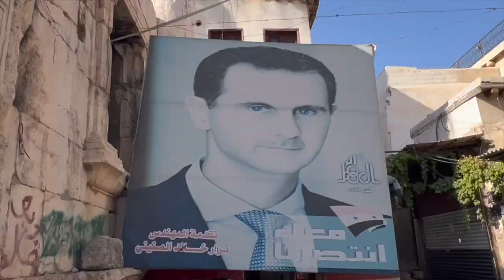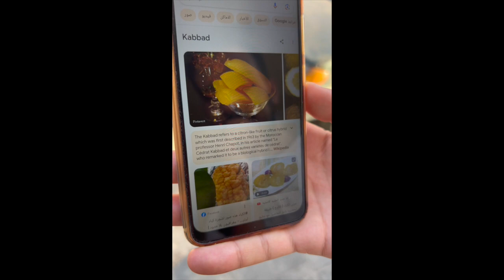Syrian antique hunting in the grand Damascus Souq 🇸🇾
The Al-Hamidiyeh Souq is the largest and the central souk in Syria, located inside the old walled city of Damascus next to the Citadel. The souq is about 600 metres (2,000 ft) long and 15 metres (49 ft) wide, and is covered by a 10-metre (33 ft) tall metal arch. The souq starts at Al-Thawra street and ends at the Umayyad Mosque plaza, and the ancient Roman Temple of Jupiter stands 40 feet tall in its entrance.

The souq dates back to the Ottoman era and was built along the axis of the Roman route to the Temple of Jupiter around 1780 during the reign of Sultan Abdul Hamid I, and later extended during the reign of Sultan Abdul Hamid II. Nowadays it is one of the most popular shopping districts in Syria, being lined with hundreds of clothes emporiums, shops selling traditional crafts and jewelry, cafés, grocery stores, food stalls, and ice cream parlors. Before the ongoing Syrian Civil War, it was one of Damascus's main attractions and was visited by many tourists, including Europeans and Gulf Arabs; however, it still remains a popular attraction for locals and Syrians.

Although there have been many violent clashes around Damascus and in some of its districts the souq has not been affected in any way by the ongoing war, but peaceful protests and demonstrations have taken place in the nearby Medhat Pasha Souq, which extends from the Al Hamidiyah Souq.